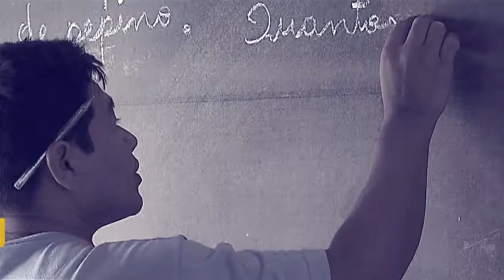Secretária Fátima Pelaes fala sobre o aborto e o tratamento das mulheres nos hospitais públicos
POR DENTRO DO GOVERNO - 10.01.18: A Secretária de Políticas para as Mulheres, Fátima Pelaes, fala sobre o aborto nos casos legais e as ações do governo com relação ao tratamento das mulheres em hospitais públicos e ao planejamento familiar.